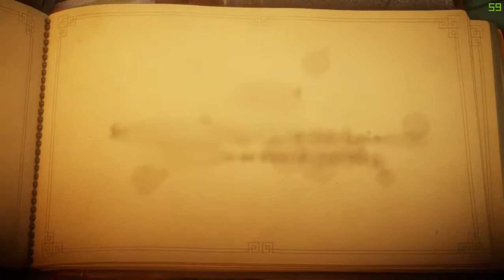Unravel - walkthrough 1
Unravel is a puzzle platform video game developed by the Swedish company, Coldwood Interactive and published by Electronic Arts. It was announced on 15 June 2015 and released in February 2016 for PlayStation 4, Xbox One, and Microsoft Windows.
Initial release date: February 9, 2016
Developer: ColdWood Interactive
Engine: PhyreEngine
Composer(s): Frida Johansson; Henrik Oja
Publisher: Electronic Arts
Platforms: PlayStation 4, Xbox One, Microsoft Windows
my pc config
processor - intel core i5 2400S 3.30ghz
graphics card - gigabyte nvdia geforce gt730 2gb gddr5
hard disk - 1 terabyte